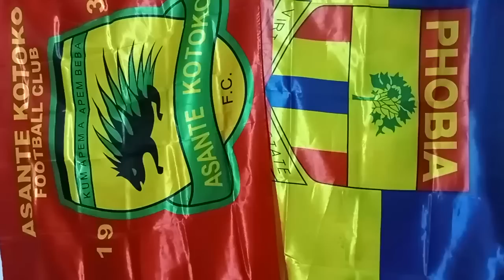BREAKING: STEPHEN AMANKONA TO HEARTS IS ALMOST DONE..KOTOKO FANS ARE SAD..2 KOTOKO FORMER PLAYERS TO